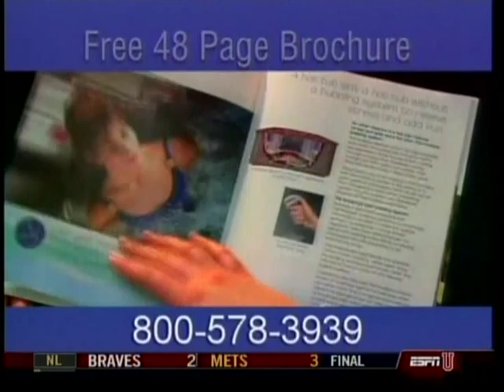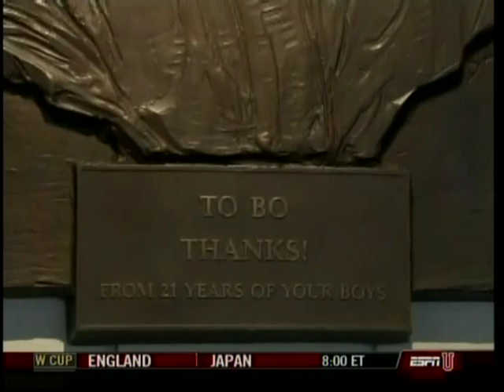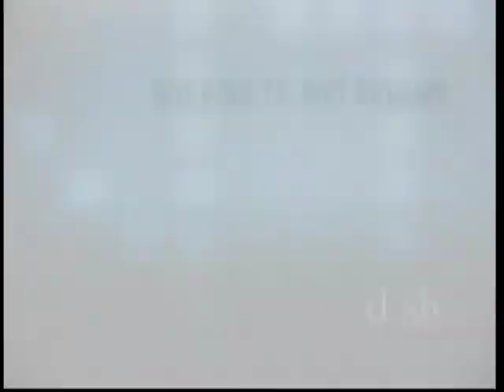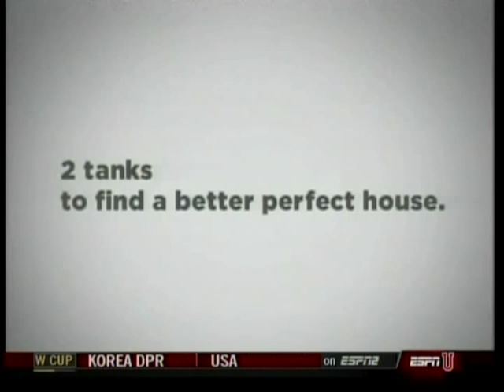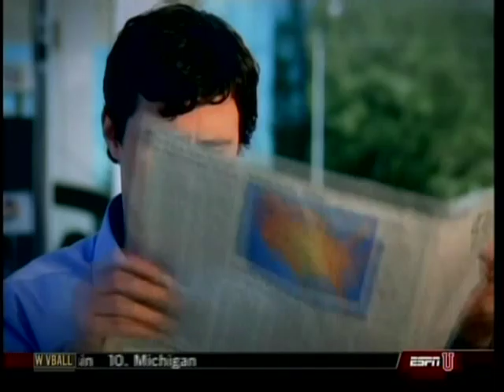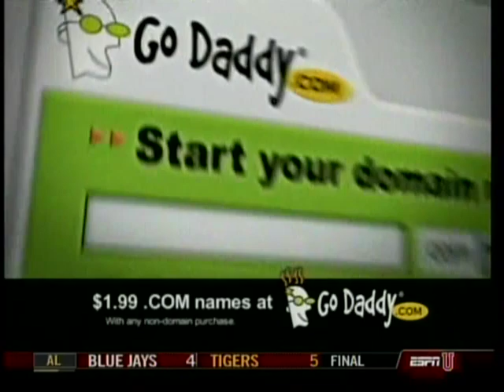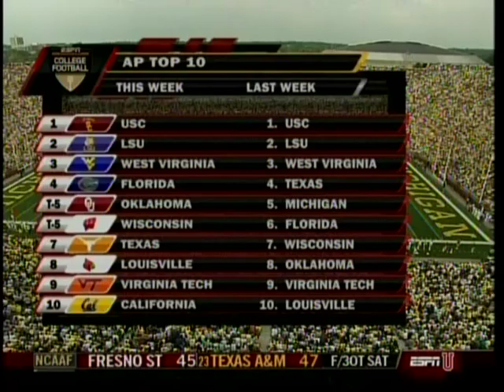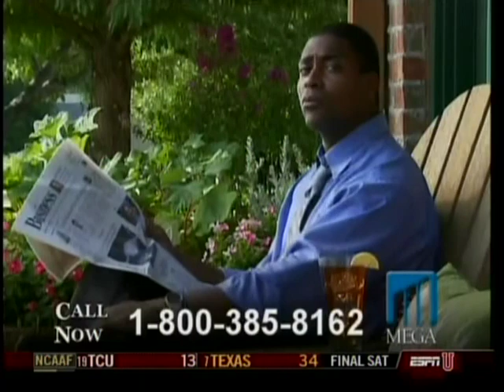Oregon Ducks @ Michigan Wolverines - Sept. 8, 2007 - Dennis Dixon, Jonathan Stewart, Chad Henne